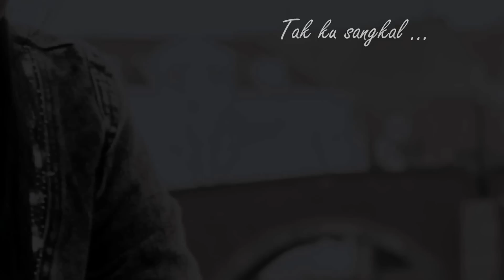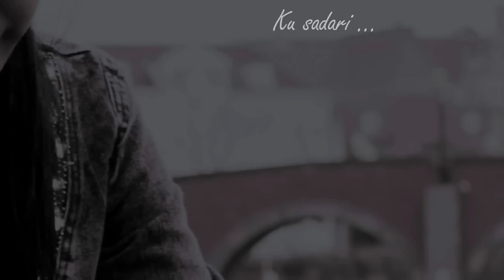Lagu Permohonan Maaf Untukmu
lagu permohonan /permintaan maafku adalah salah satu single acipdou. inspirasi lagu ini adalah tercipta ketika seorang lelaki atau cowo yang mendua dikarenakan oleh cinta nya yang terpisah oleh jarak LDR antara Indonesia dan jepang. karena dia sangat kesepian diam-diam dia mencari tambatan hati atau kekasih atau pacar baru yang mana  dalam masa kegalauan atau kekosongannya terisi dengan sosok baru yang mewarnai hai-harinya. awalnya dalam perjalanan cinta keduanya dia pun lancar hingga muncul kegalauan lagi dalam satu (1) tahun perjalanan cintanya. antara memilih yang dekat namun masih singkat perjalanan cintanya ataukah kedua melanjutkan cinta LDR yang sudah berjalan bertahun-tahun. hingga sang lelaki kembali memutuskan pergi lagi kejepang untuk memutuskan pilihannya, ketika bertemu terungkaplah rahasia cinta kedua nya hingga membuat sang wanita atau cewe itu pun menangis tak berujung, dan sikapnya yang berubah 180 derajat itu, si pria pun muncul penyesalan mendalam, dan akhirnya telepon segala medsos hingga bertemupun sangatlah sulit, melihat sika serta ekspresi kesedihan yang sangat hebat dan kembali dan kembali si pria atau cowo itu mencoba meminta maaf tanpa henti, hingga kehabisan cara agar sang wanita atau cewe untuk memaafkannya, hanya satu yang terfikir membuatkan lagu permintaan / permohonan maaf, dan di upload lewat youtube ini dan alhamdulillah sang cewe itu memaafkan hingga saat ini kami pun masi bersama insyallah sampai maut memisahkan.